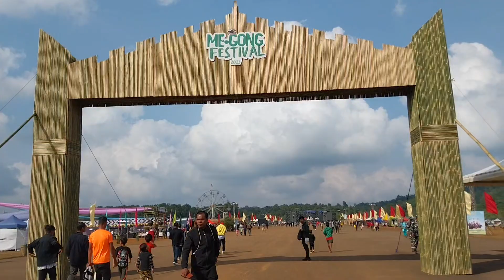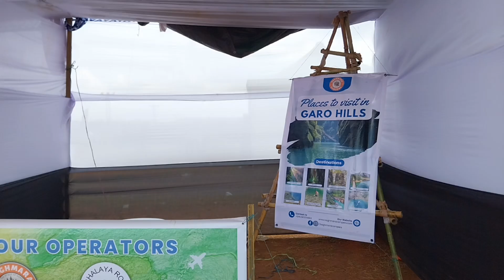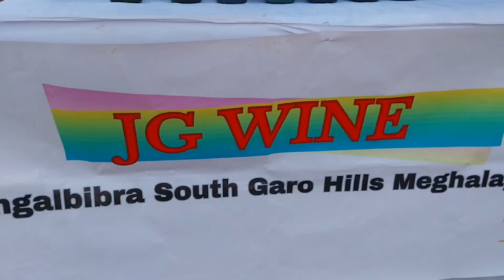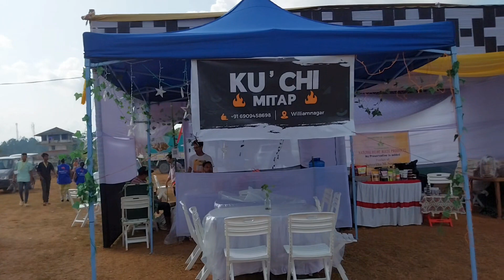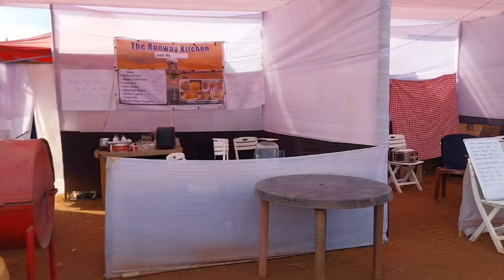Me'gong Festival Stalls - Baljek Airport Me'gong Festival 2023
Na'simang Sakantikon Angni Videorangko Nisoenganina aro Support Ka'enganina Gisik Ka'tong Gimikchi Mitelbea❤️🙏